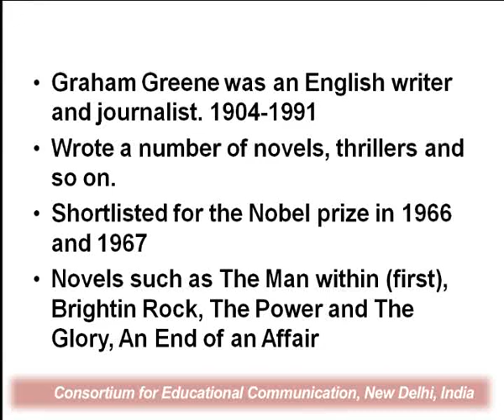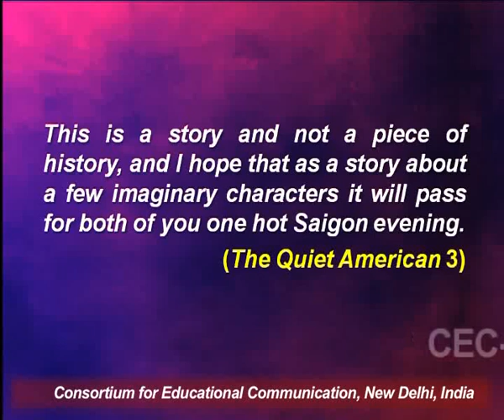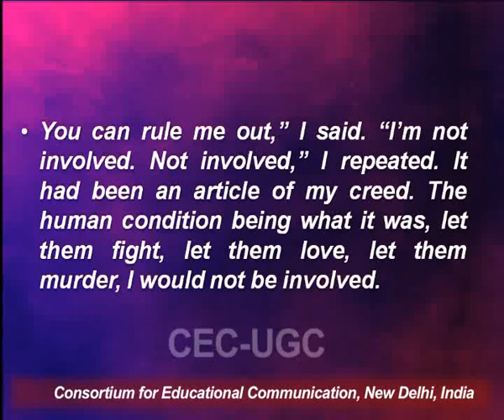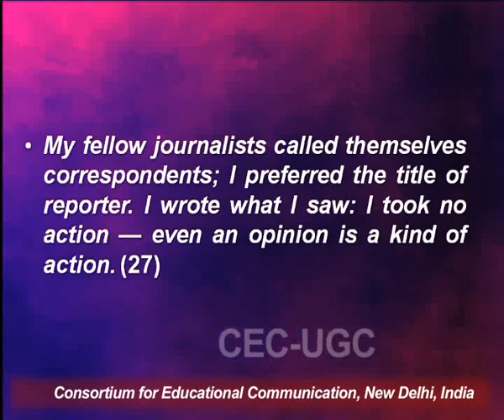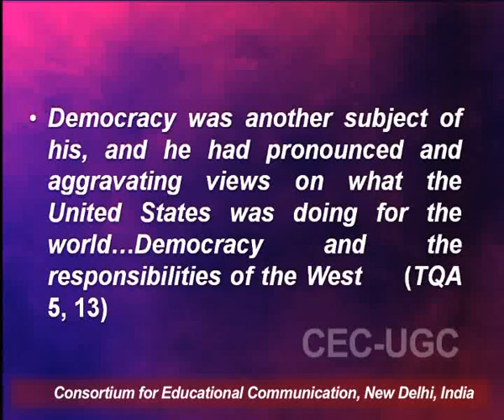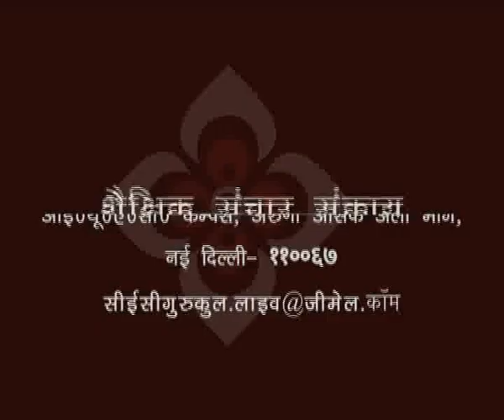Graham Greene : The Quiet American - Part 1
This Lecture talks about Graham Greene : The Quiet American - Part 1.